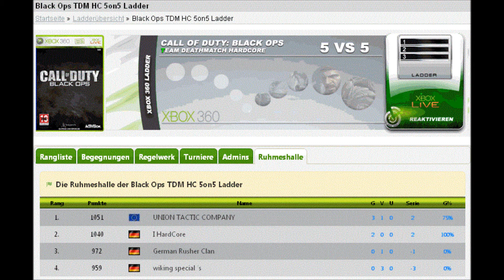UNION TACTIC COMPANY LIGA Erfolge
COD BO2 92 Clans Besiegt